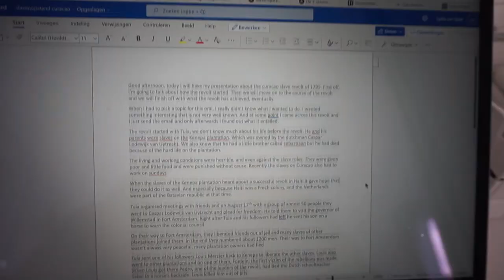Toetsweek vlog! (heel veell leren) ✩ Lydia Elisabeth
Lieve iedereen,
Vandaag weer een nieuwe video! Deze keer een toetsweek vlog waarin ik jullie meeneem tijdens het leren en vertel hoe de toetsen zijn gegaan! Veel kijkplezier, liefsss Lydia

cijfers:
economie: 5,3
maatschappijleer: 7,4
engels: 8,4
wiskunde: 7,9
aardrijkskunde: 5,9
nederlands: 5,6
frans: 7

Music by Naomi - Princess Lullaby Music by Naomi - Walking in Shibuya Naomi - Pictures of You

//over mij//
Mijn naam is Lydia van Beek en ben momenteel 16 jaar. Ik hou van shoppen, vakanties, m'n vriendinnen, filmpjes maken, lekker eten en meer !! Op dit kanaal komt van alles voorbij dus neem vooral gezellig een kijkje ;)

//sociale media//
vinted: lydiavbeek

 //filmen & editen//
camera: sony a5000
statief: hama star 62
editprogamma: davinci resolve 17